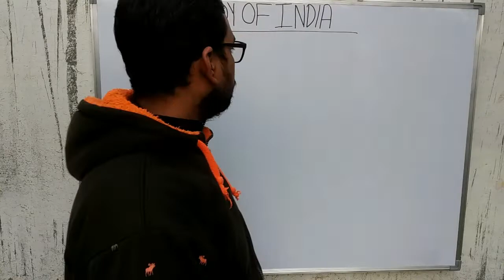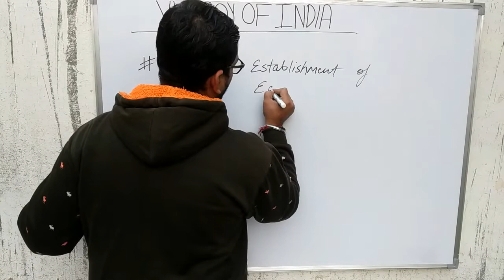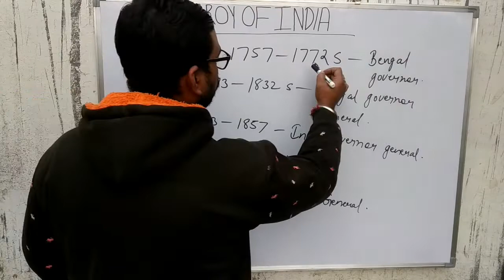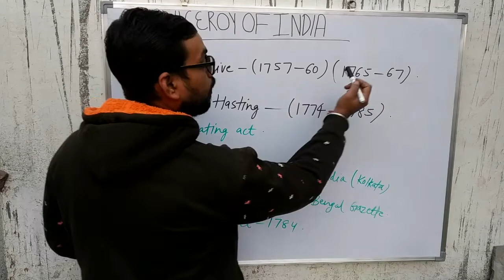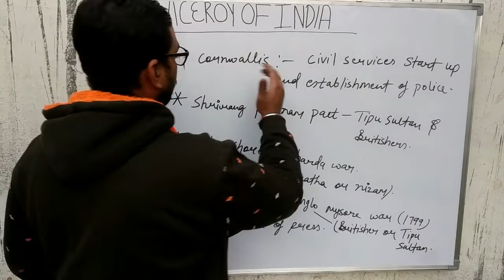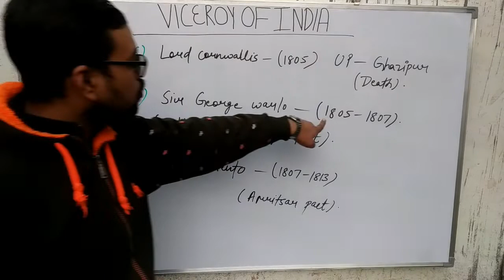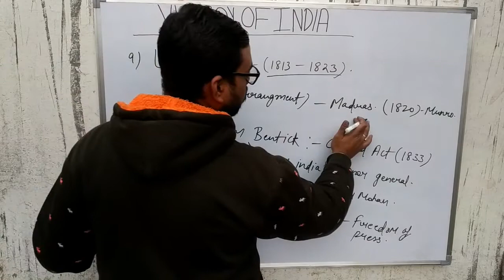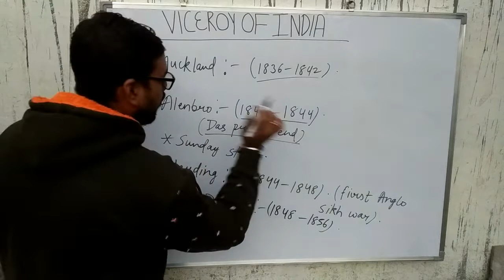VICEROY OF INDIA PART -01 / STATIC GK